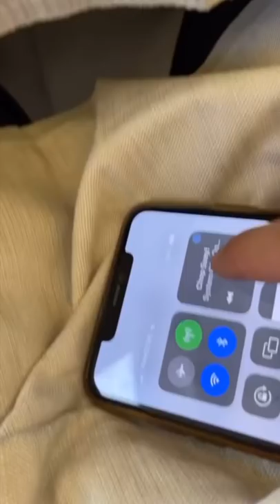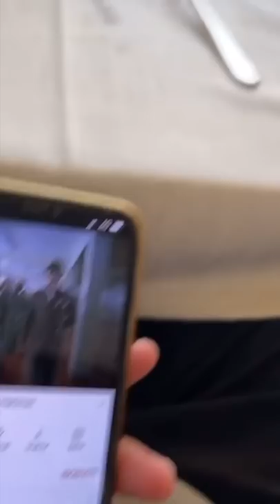Pranzo Aziendale - Pausa pranzo con Carletto Ep:296